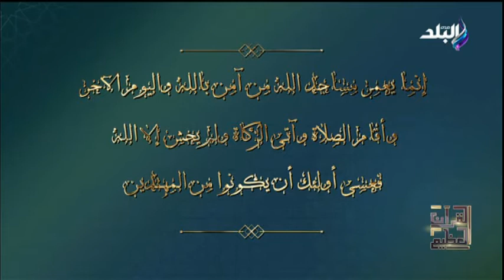الدكتور علي جمعة يكشف وظائف المسجد في الإسلام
برنامج القران العظيم  مع الدكتور علي جمعة
 جزء من حلقة اليوم 10  أبريل 2022 من برنامج القران العظيم مع الدكتور علي جمعة وفيها  يكشف وظائف المسجد في الاسلام , حكم التراخي في اخراج زكاة المال .

برنامج القران العظيم  يتضمن شرح الآيات القرآنية وتدبرها ، والرسائل التي نزل بها القرآن الكريم ، ويعرض على شاشة صدى البلد يوميا في رمضان قبل اذان المغرب